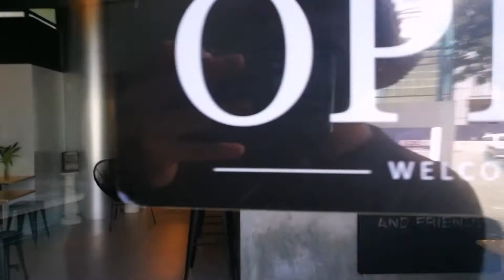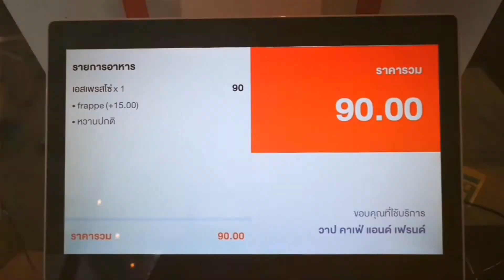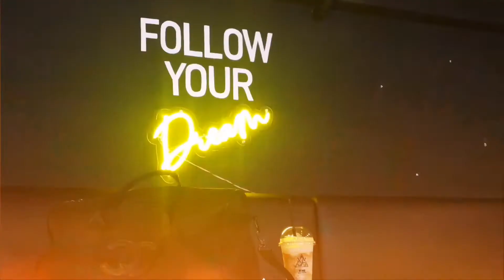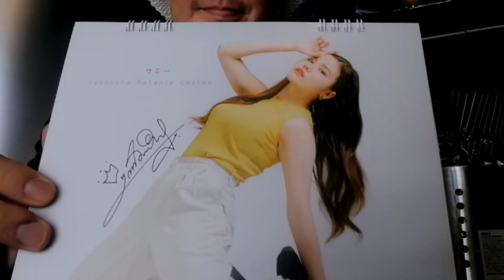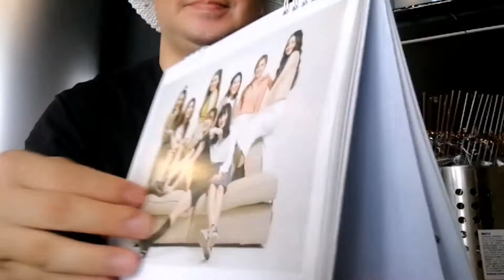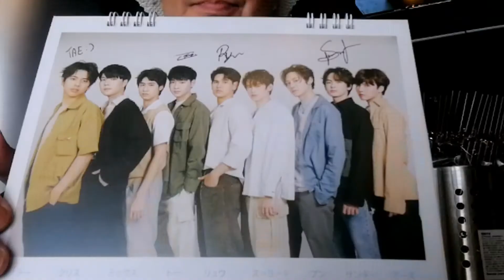Wab Cafe​' And Friends​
เปิดทุกวัน RCA block C เวลา 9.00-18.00 น.